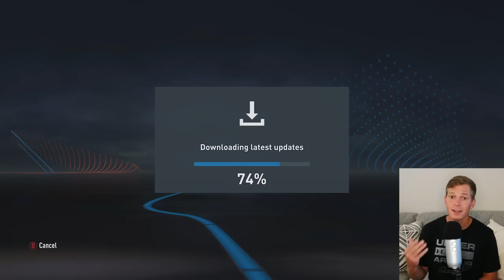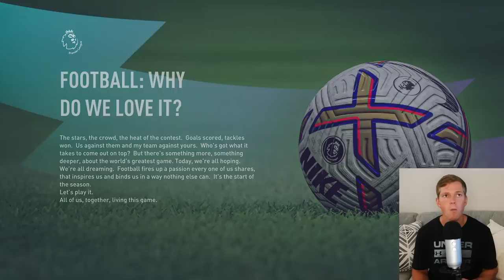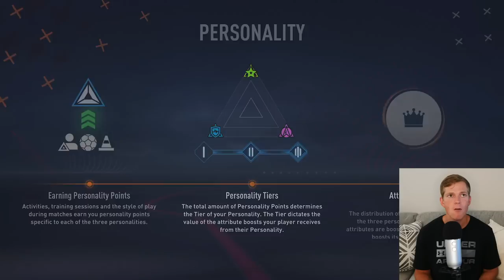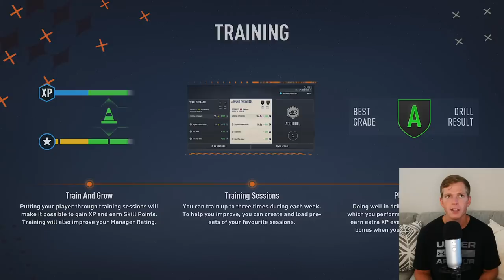FIFA 23 ASMR: Path to Glory Episode 1 - Hard Candy & Whispering